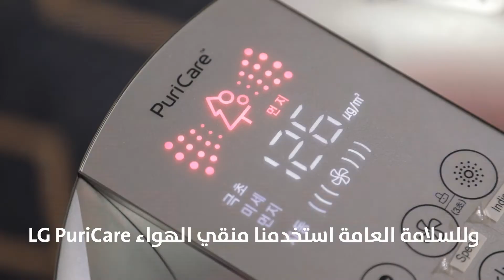شو بتحكيلها؟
35 سيدة، حكولنا وسمعنا منهم. كانت تجربة عاطفية وجولة بذكريات جميلة. كلهم حضروا وما كانوا يعرفوا السؤال.

بس تشوفوا الفيديو، جاوبونا إنتو كمان السؤال، واحكولنا عنها أكتر: طيبتها، أكلها، صفاتها، وشو هي بالنسبة إلكم.

من فريق At Films،
ومن أسرة LG،
بنتمنى الصحة والسعادة لكل أم.. بعيدها، وبكل الأيام.
مونتاج: طارق بدار
إخراج: آلاء حمدان
تنفيذ: آت فيلمز - At Films.